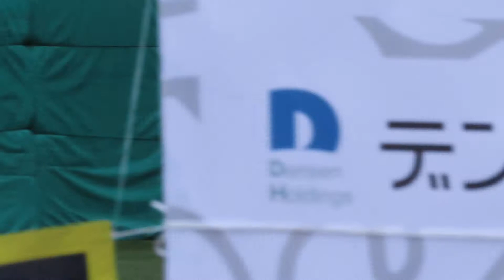近藤絆 選手 チームタクカップ2021 ２本目 31.5メーター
１本目に３位の絆選手。
この２本目で順位が上がり、最終は小学５,６年男子の部２位。

2021/11/03(水祝) 飯山シャンツェ